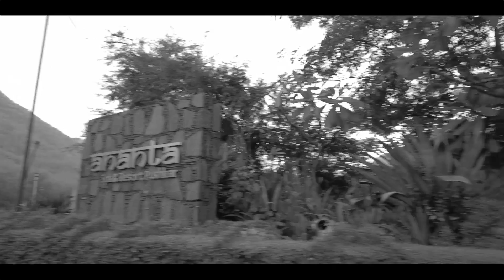All You Need To Know About Pushkar | Things To Do In Pushkar | ब्रह्मा मंदिर | पुष्कर लेक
Please watch this video if you are planning a trip and creating a list of “Things To Do" in Pushkar. I did my best to provide you with all the essential information you would require to visit Pushkar.

Our objectives were to experience Pushkar religiously and as a weekend getaway and we have done so.

Pushkar's city tour, which features 80 temples, including the 14th-century Oldest Brahma Ji Temple, Pushkar Lake with its 52 ghats, Gurdwaras for Guru Nanak and Guru Gobind Singh, Chabad House, and many other religious landmarks, made it the perfect destination for a pilgrimage.

Staying at Ananta Spa & Resort with its views of the rich vegetation, fresh air, and breathtaking ambience provided us all the essential relaxation and rejuvenation you would expect over a weekend.

Additionally, the city has a large selection of stores, cafes, and eateries serving traditional food from Rajasthan and local crafts. As you shop around Pushkar's streets, make sure you don't skip enjoying Rabri ka Malpua.

We stopped for brunch at Lake View Food Court, another well-liked eatery in Ajmer overlooking the Ana Sagar Lake, on the way from Pushkar to Kota.

This brings us to the end of our Pushkar series for now.

Timestamps

00:00 Last Day At Ananta Resort Pushkar
01:05 Things To Do In Pushkar Rajasthan
09:34 Ana Sagar Lake Ajmer
10:26 How To Visit Ajmer Rajasthan
11:53 Final Words For This Video
12:35 Pushkar Rajasthan Tour Recap